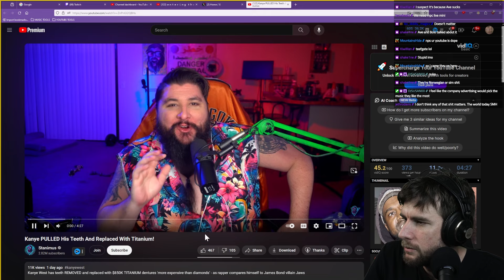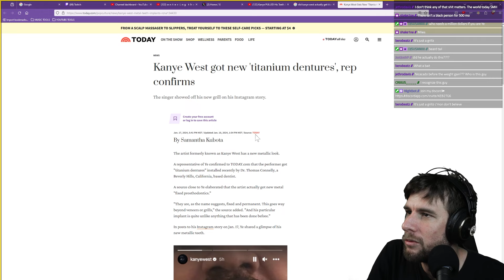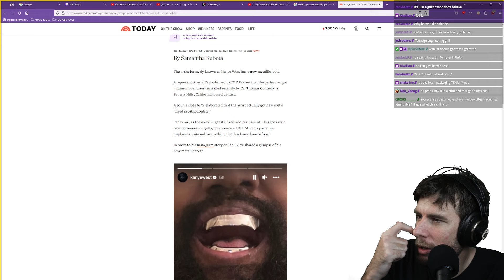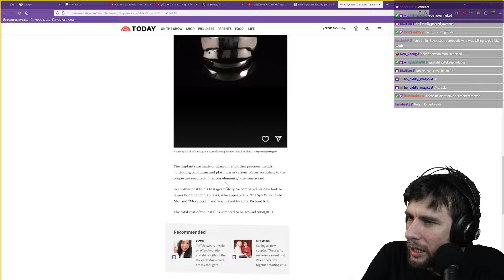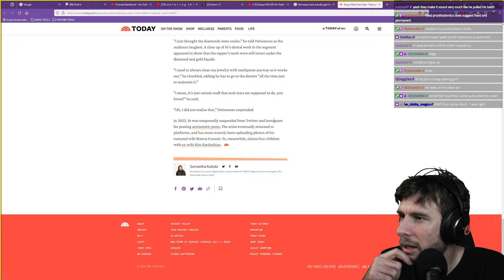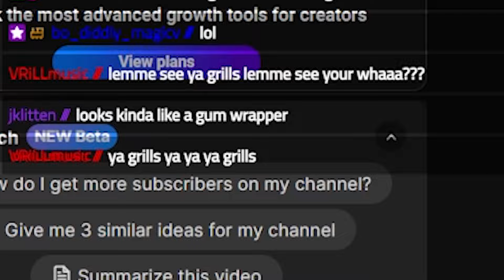Kanye Now Has Titanium Teeth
👉🏼ORIGINAL VIDEO(s) -